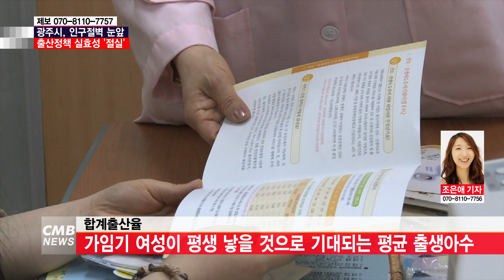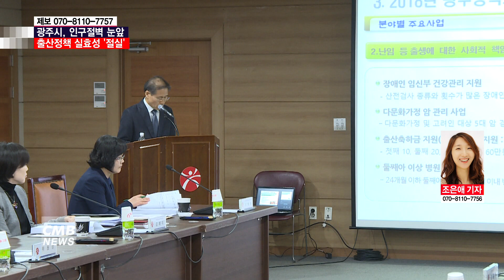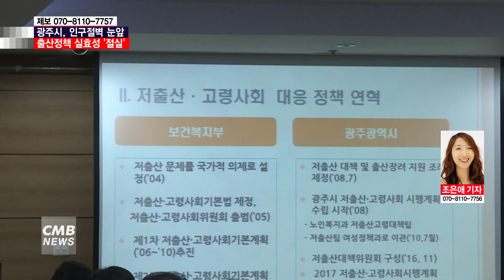[광주뉴스][리포트] 광주시 인구절벽 눈앞 정책 실효성 절실